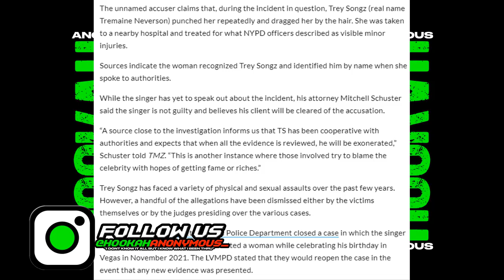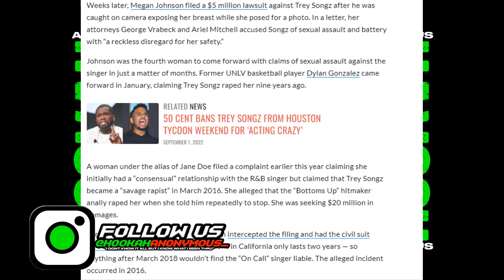Trey Songz Accused Of Assaulting Woman In A NYC Bowling Alley